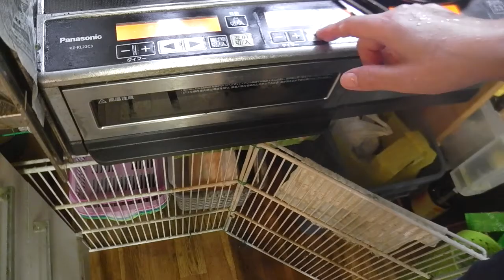幸運な病のレシピ（ 2113 ）朝：寝坊した、バラ肉のパイン漬け込み、鮭、とりあえず味噌汁、マユのご飯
寝坊した。パインを食べ終わる。美味しくなってきているので名残惜しい。
100円でこれだけ楽しめる。
しかし、人生どうなるんだろうか。
憂鬱になるが、まずは美味しいもの食べて元気だそう。
ビールでも飲むか。頭痛い。

『幸運な病のレシピ』のデッサンはこちら